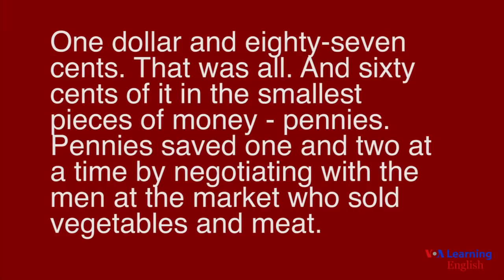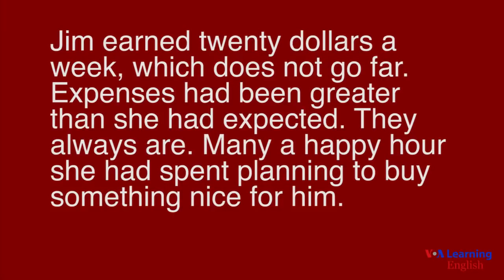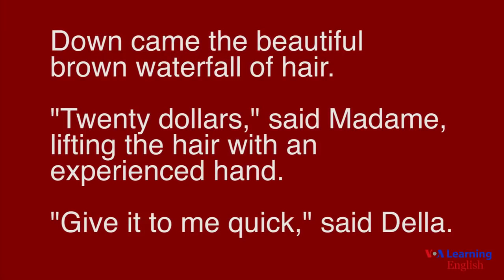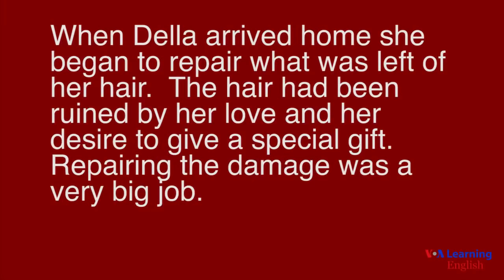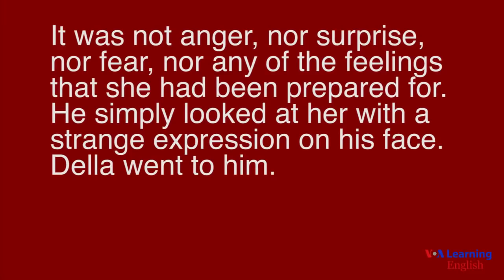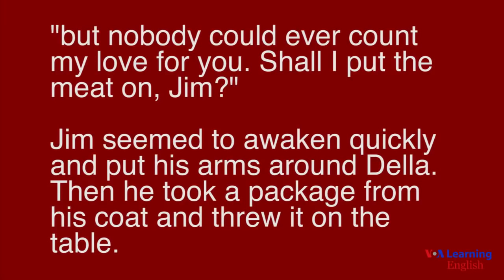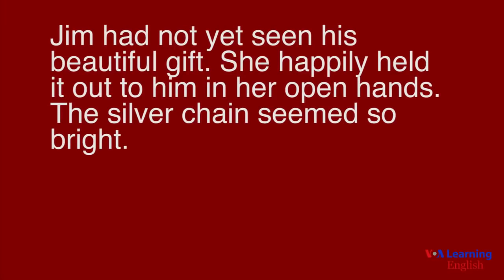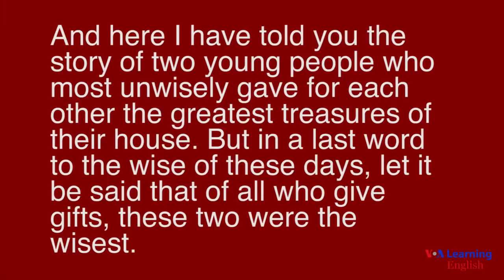The Gift of the Magi قصة قصيرة بالانجليزية للمتقدمين